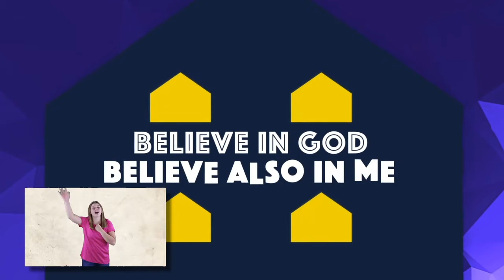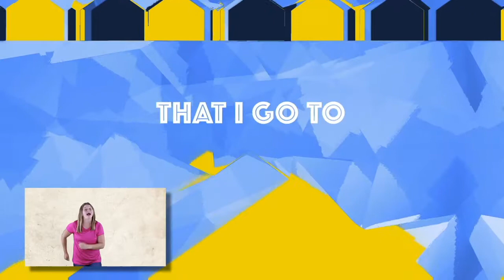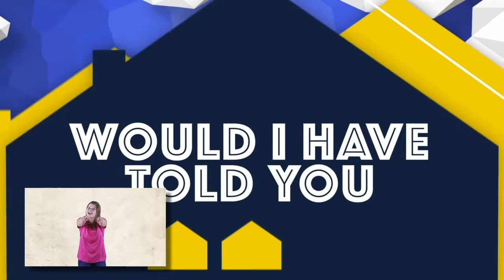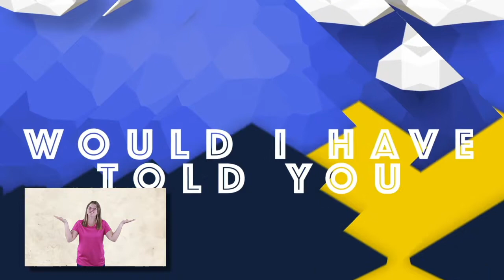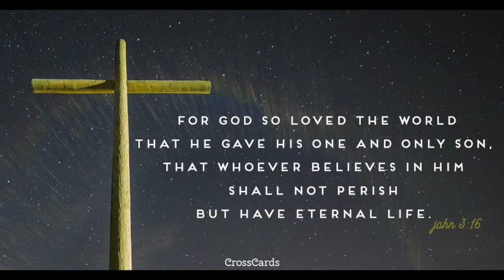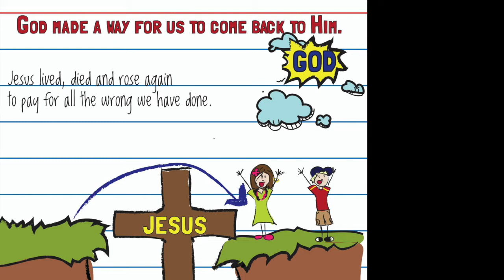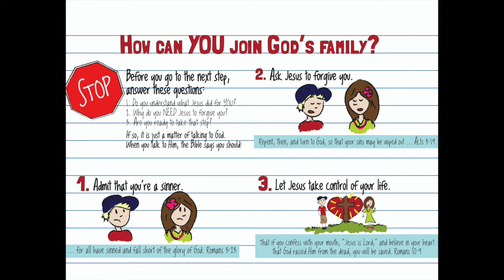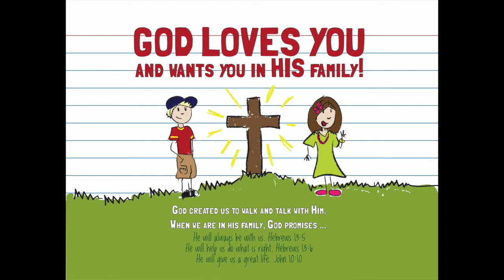May 27 - Rock Hill Mid-Week